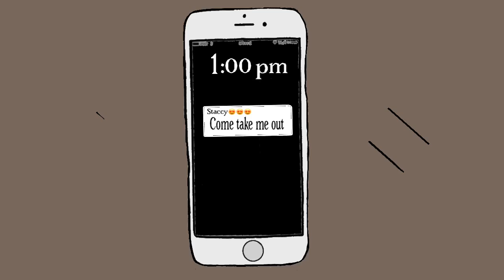Thot girl summer part one (animated movie)